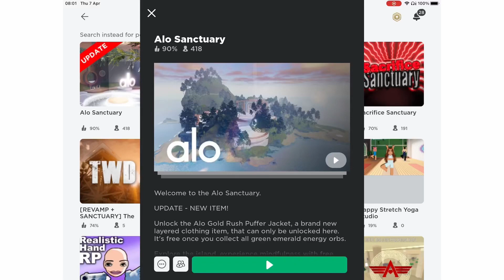How to get *PREPPY YOGA MATS* for *FREE* 🥳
Game: Alo Sanctuary